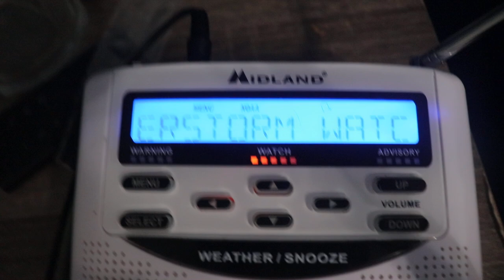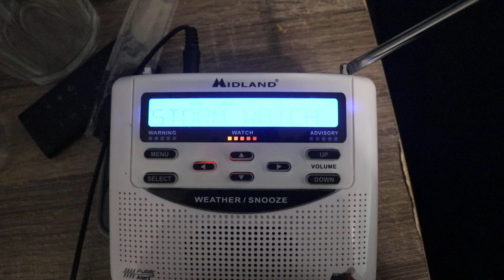SPC Severe Thunderstorm Watch #693 on KXI41 (EAS 111) 8/26/24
cut off for some reason so didn't record the eom tones